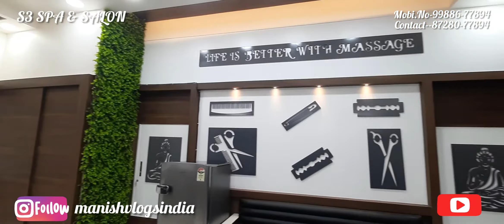S3 SPA & SALON || VLOGS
S3 SPA & SALON RAJPURA NEAR BIJLI BOARD ITI ROAD

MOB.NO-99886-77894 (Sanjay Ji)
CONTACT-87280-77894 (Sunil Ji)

Any Promtions Video Shoot